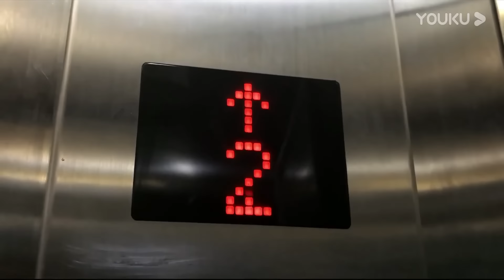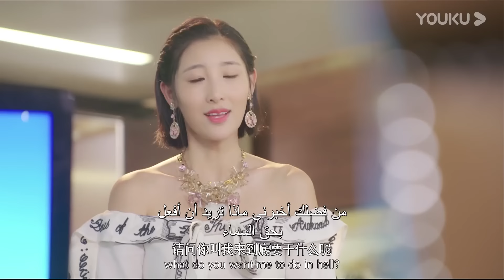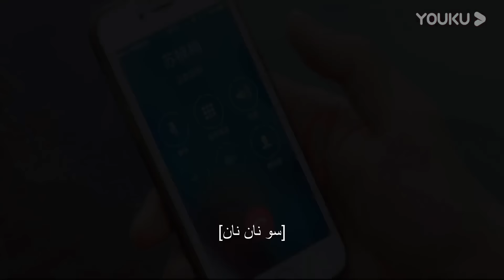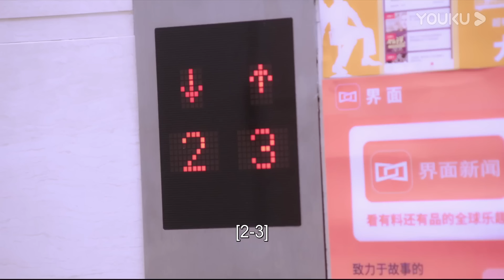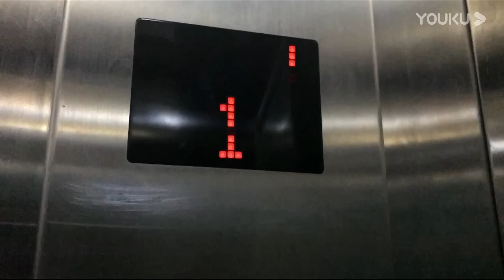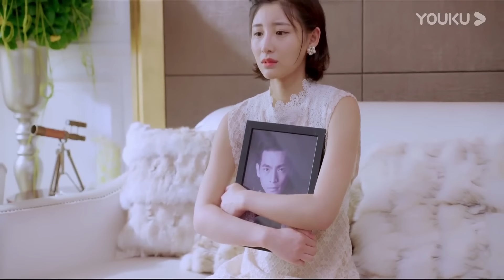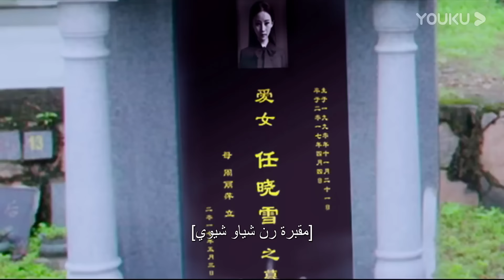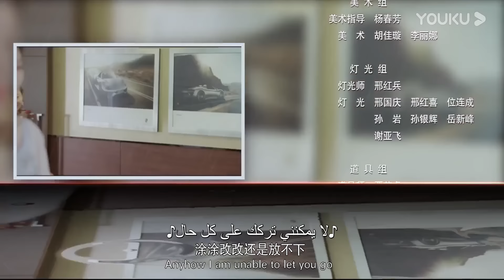[أتركني أيها الرئيس]｜President, Please Let Me Go｜رئيس مستبد إغاظة مراسل جميلة｜YOUKU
الملخص: سو نانان هو مراسل ترفيهي. بسبب حادث السيارة المشتبه به للممثلة رن شياو سو، تسبب في مكروه من شقيق رن شياو سو والرئيس المستبد رن زيتيان. اعتقد رن زيتيان خطأ أن أخته تعرضت لحادث سيارة لأنه أراد تجنب "المصورين" "لقطات سو نانان المتسللة، وبالتالي كان لها صراع مع سو نانان. من أجل سداد نانان، اشترى رن زيتيانشركة سو نانان، فقط لتعذيب سو نانان. بالإضافة إلى كونه مراسلا ترفيهيا، فإن سو نانان معروف أيضا مؤثر على الإنترنت. بعد أن علم رين زيتيان بهذا، عرض عمدا راتبا مرتفعاً لجذب سو نانان لبث البث المباشر في الشركة، وتقدم سرا للحصول على حساب جانبي عبر الإنترنت، وسخر عمدا من سو نانان. تأثر رين في الأصل بـسو نانان. دعم زيتيان لكنه اكتشف عن غير قصد أن رين زيتيان هو من كان يلعب الحيل على الإنترنت طوال الوقت ...